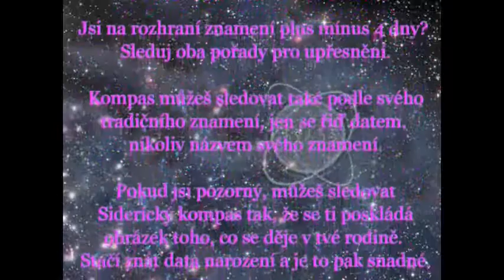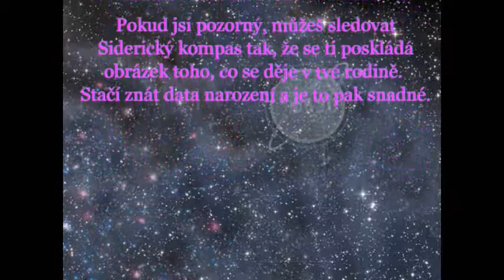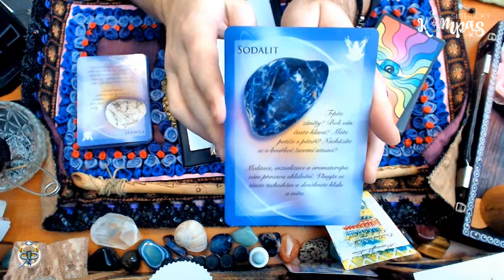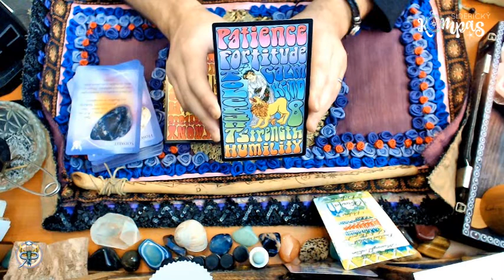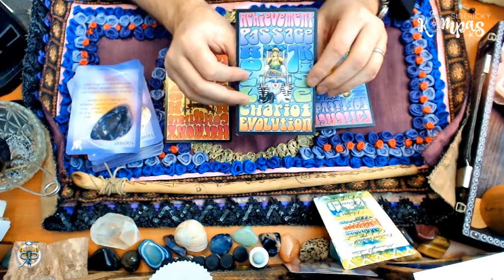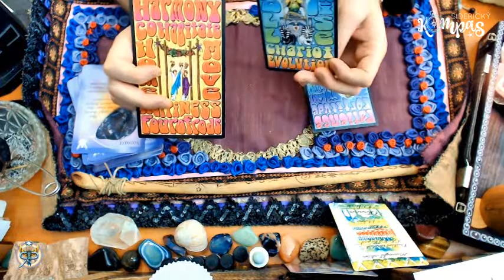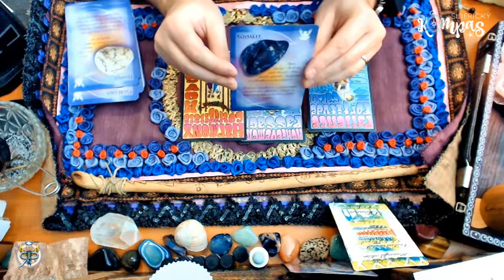Siderický kompas - Kozoroh - únor 2021 - měsíční výklad karet pro jednotlivá znamení